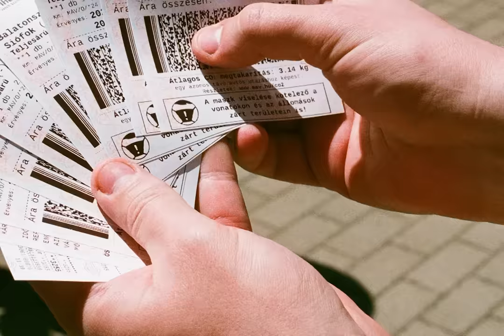Carson Coma - Kék Hullám Kemping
Carson Coma:
Bóna Zsombor, Fekete Giorgio, Gaál Péter, Héra Barnabás, Jónás Attila, Kun Bálint

Dalszöveg:

Csepel kemping bringák kempingek helyén,
Árnyékban lángosozó szerelmek, a parton ők meg én.

Üres vasútállomások, egymagamban álldogálok,
Míg az egész izzó mélykék vagon pancsol Kenesén.

Én meg Almáditól Keszthelyig már majdnem mindent kétszer láttam,
S akkor még egyetlenegyszer sem néztem feléd.

Ó a 2014-es vitorlástáborban
Aztán kétszer lettem szerelmes – de egyszer sem beléd.

Lellén, Füreden, Szárszón, Szemesen
Egyedül fekszem a Balatonparton,

Köszönöm, remekül, jó így egyedül,
Nem akarom azt, hogy örökké tartson.

Ilyen voltam, mikor nem voltál velem,
És már az hiányzik, hogy hiányozz.
(Már az hiányzik, hogy hiányozz)

Ilyen lennék, hogyha nem lennél nekem,

És a Csepel bringát felváltották Jawa babetták,
Lángoló szerelmek, az egyik sátorból másikba át.

Aztán véletlenül nem fizettünk a benzinkúton,
ó de jól haladtunk együtt Földvár felé félúton.

fekszünk ketten a Balatonparton,

Köszönöm remekül, jobb, mint egyedül,
És azt akarom, hogy örökké tartson.

hangfelvétel, keverés, maszter: Zwickl Ábel

rendező/operatőr/vágó: Fazakas Lőrinc

koncepció: Carson Coma, Fazakas Lőrinc

fuvar: Piri Ádám

Koncertszervezés:
Sipos Dávid

Sajtó:
Bánki Judit

2021.